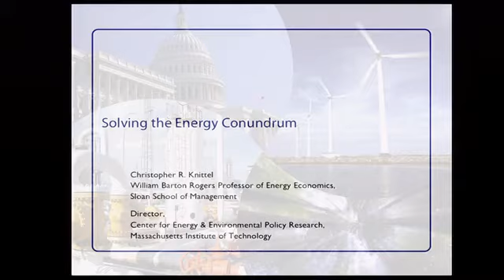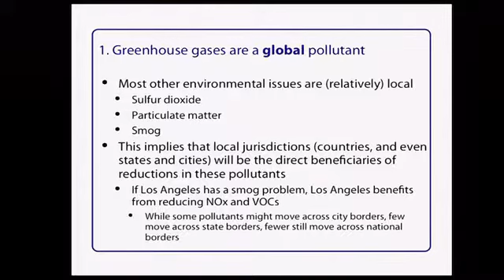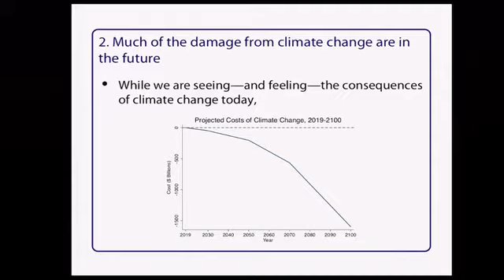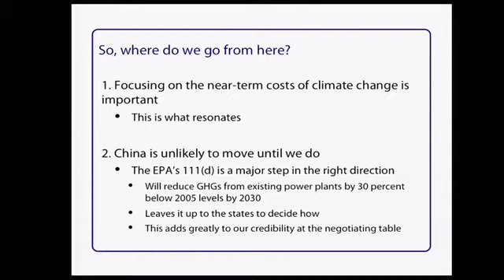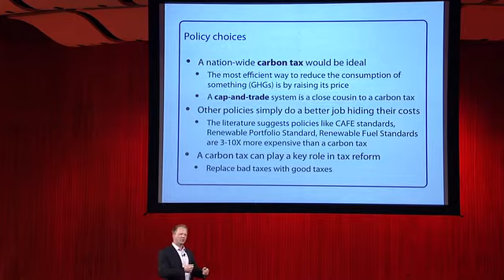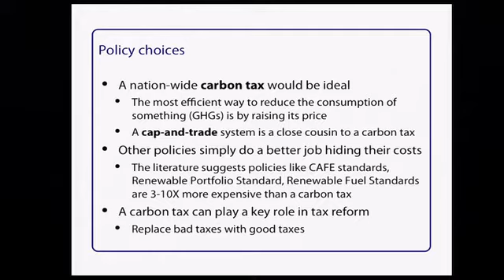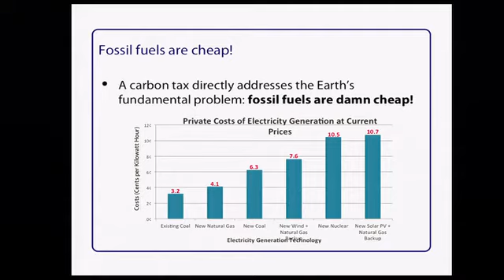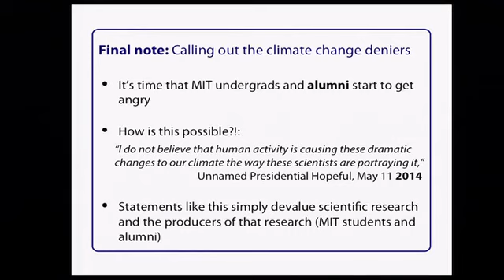2014 Tech Day: Solving the Energy Conundrum - Christopher Knittel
Human life has been so remarkably successful that its sustainability has become the major  contemporary challenge. Meeting energy needs in a sustainable fashion will require not only bringing together investors, corporations, scientists, and policy makers but new ways of thinking. Can economics be the catalyst in this?